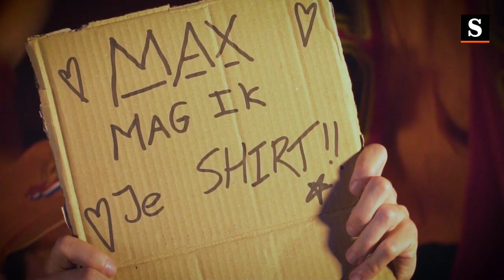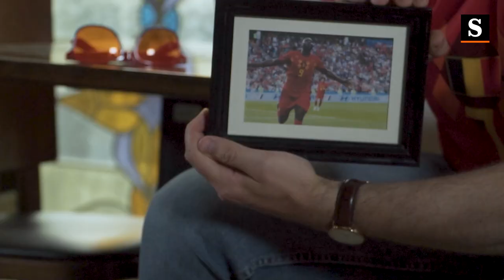We Komen Tot De Achtste Finale - Max Verstand & De Speld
Max Verstand en De Speld presenteren dé realistische EK-hit van 2021: We Komen Tot De Achtste Finale. Aanvallen!!! Maar ook verdedigen.

Regie: Michiel Peereboom
Camera: Yanno Post
Montage: Yanno Post
Productie: Jaap van de Venis en Emely Jens
Script: Jop Eikelboom en Jaap van de Venis
Eindredactie: Michiel Peereboom en Jaap van de Venis
Visuals: Casper Steenbergen
Max Verstand: Max Verstand
Fans thuis: Henk Spaan, Victor Mastboom, Marcus Mastboom, Jop Eikelboom, Xara Roelofs, Tanja Milos en Thomas Guntenaar
Fans in Boom Chicago: Lena Korteman, Casper Steenbergen, Simoon Hermus, Xara Roelofs, Emely Jens en Jaap van de Venis

Muziek
Zang: Max Verstand
Compositie: Max Verstand en Jelle Broek
Gitaar: Jelle Broek
Tekst: Diederik Smit, Jop Eikelboom en Jaap van de Venis
Commentaar: Diederik Smit en Tom Boudeweel - Sporza Radio
Backing vocals: Dagmar Engels, Melle van den Berg, Jop Eikelboom en Jaap van de Venis
Mixing: Max Verstand en Gijs Friesen
Mastering: Gijs Friesen

Met speciale dank aan:
Boom Chicago
Tom Boudeweel en Sporza Radio